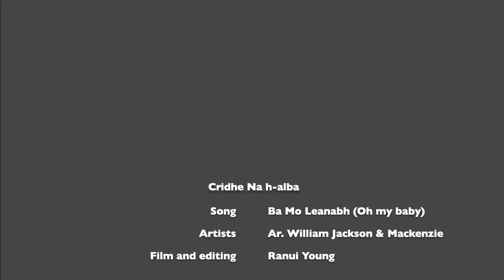Cridhe Na h alba (Scotland heart)a short film of the Scotland Highlands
Some of the most beautiful Scotland scenery backed by a beautiful Scottish song 'Ba Mo Leanabh (Oh my baby)' will make any Scottish ex patriot long for motherland.

All locations in the video listed below, with a link to google maps pinned locations for anyone interested in ever visiting Scotland.  It is majestic, it is inspiring, it is powerful, it is tranquil, it is heart felt, it is Scotland.

Craigmillar Castle
Stirling Castle
The Drovers Inn
Falls Of Falloch
Glen Coe Valley
Loch Achtriochtan
Signal Rock Glencoe Cottages View Point
Loch Leven View Point
Urquhart Castle
Inverness Castle
Druimarbin
Balmoral Castle (Scottish Bulls)

A sad but very beautiful lullaby. After the execution of the Clan Chief MacGregor of Glenstrae in 1570, his widow composed and sang this lullaby lament to her child. There exist several versions of this song, more commonly heard as Griogal Cridhe (Beloved Gregor). Here is the english translation of the text, originally in Gàidhlig (scottish gaelic):

Oh hush-a-bye, my little baby Hush, my little baby, hush
Oh hush-a-bye, my little baby
My own little baby will go to sleep
Though I am without a flock of sheep
And the others all have sheep
You, little baby, can go to sleep
Darling, of the people of the great world
They spilt your blood yesterday
They put your head on an oaken post
A little way from your corpse
I breathlessly climbed the great mountain
I climbed and I descended
I would put the hair of my head under your feet
And the skin of my two hands.